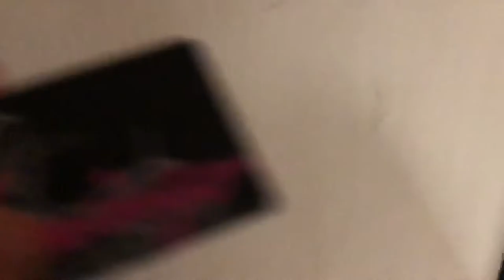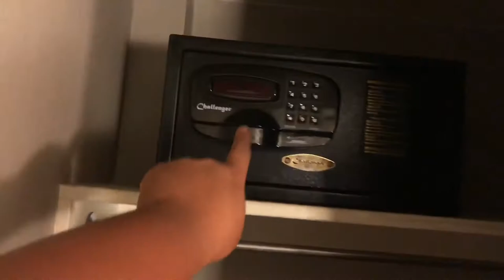Flamingo VEGAS VLOG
This is me and my family we all went to vegas  and it is also me complaining about the room mom I’m on tv